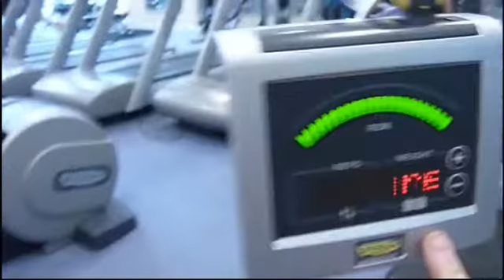Gym Workout 6 - Eric 102 kg Lat Pull Downs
Set 3 of 3 x 10 reps 102kg lat pull downs. Dont always do this weight, Normally a steady 80kg, nice and slow.